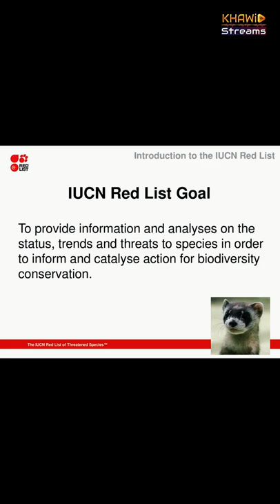Rare Animals of Pakistan 2022 | Pakistani Weasels | Endangered Species